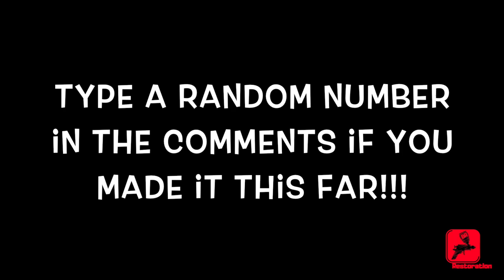Giant Lighthouse Restoration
Giant Lighthouse Restoration! This restoration was one of the tallest on the channel! Let me know how tall you think it is!
Spray gun!
Nail gun

All music and sounds from youtube library free use.